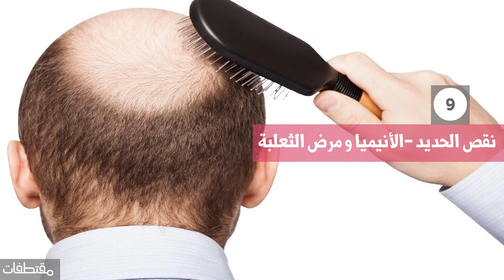أسباب تساقط الشعر